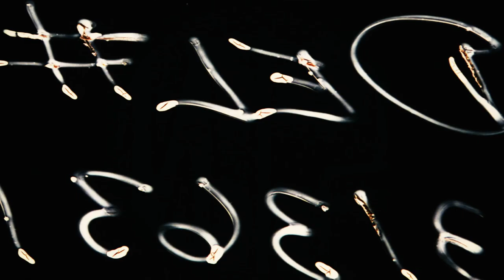ON THE ROAD to the ATP World Tour - Ep3 - Teaser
Welcome to ISP Camp, Nice on the road to the Monte-Carlo Rolex Masters